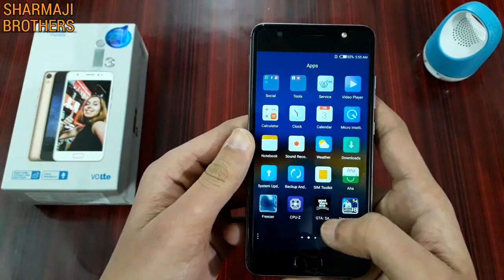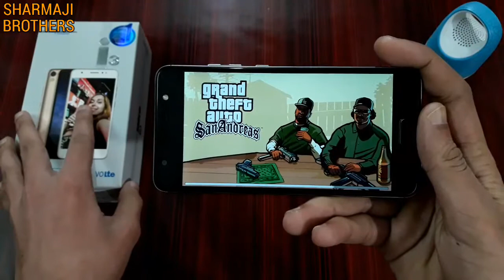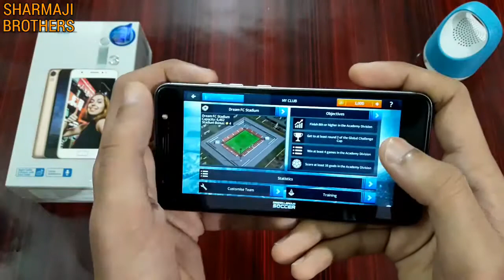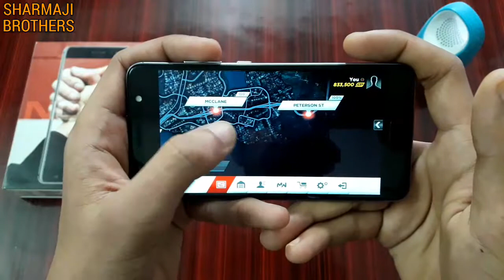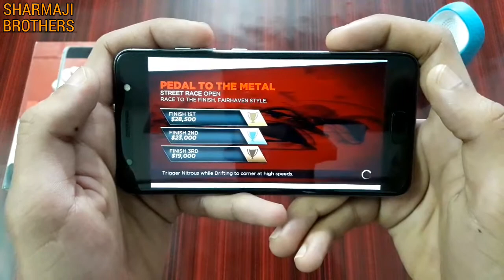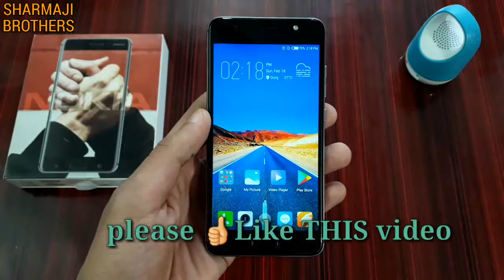Tecno i3 Gaming Test || TECNO I3 GAMING REVIEW